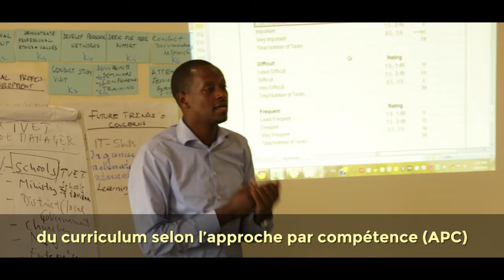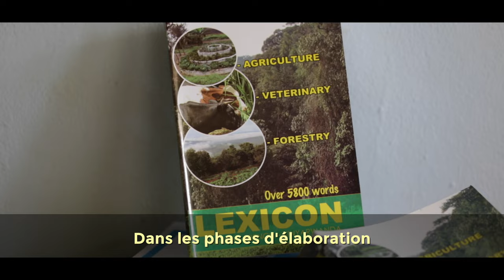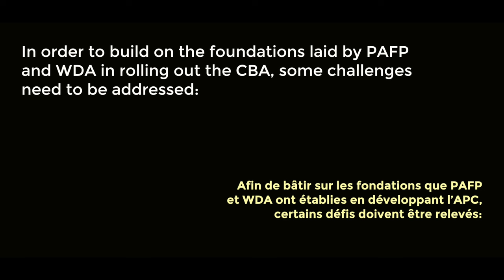Bridging the gap: From traditional to competency-based training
a new teaching and assessment approach in technical and vocational education and training (TVET) in Rwanda.